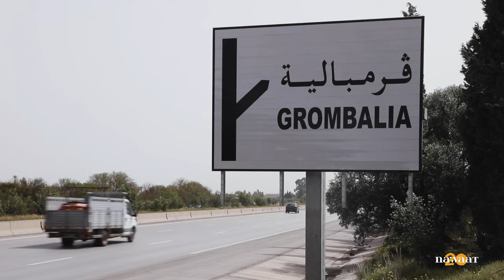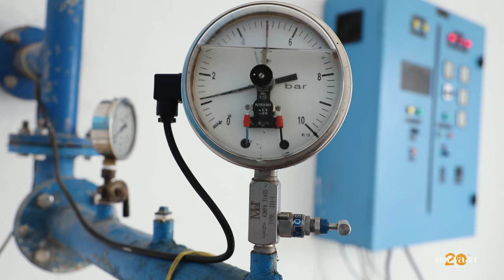بني عياش قرمبالية، عقود من العطش والوعود الزائفة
يحاول أهالي "بني عياش"، معتمدية قرمبالية من ولاية نابل، مواجهة أزمة عطش متواصلة جراء تجاهل مطالبهم المتكررة بربط المنطقة بشبكة المياه وفشل تجربة الجمعيات المائية.
مماطلة السلطات أدت إلى تأجيج الأوضاع واندلاع مواجهات انتهت بحملة من الإيقافات بعد إغلاق المحتجين الطريق السريعة بتاريخ 18 مارس 2024. سكان بني عياش تحدثوا لنواة عن معاناتهم اليومية، عل المسؤولين يتذكرونهم خارج وعودهم الانتخابية الجوفاء.